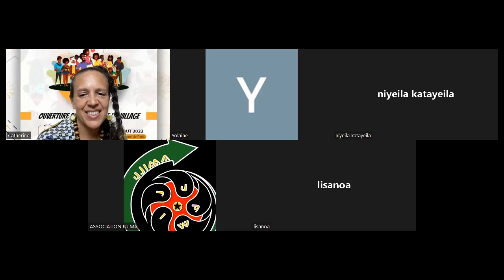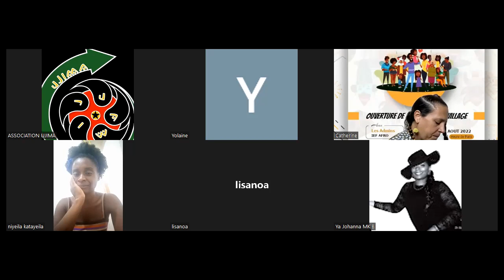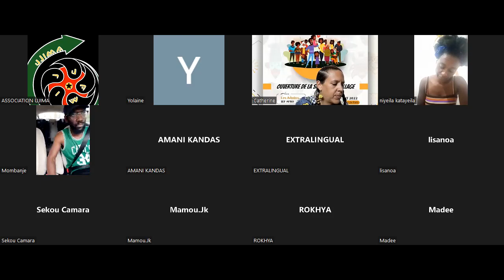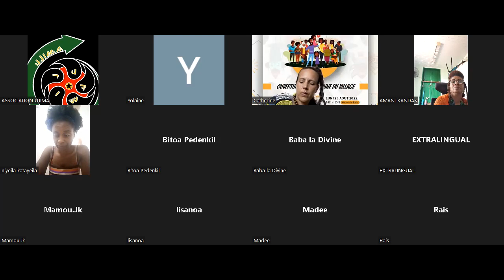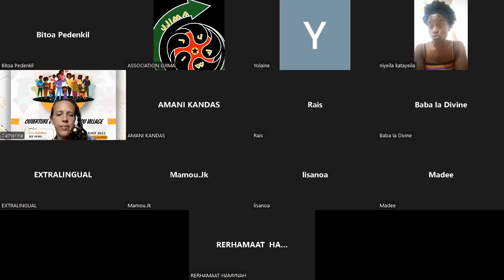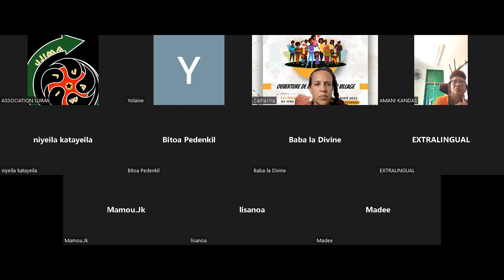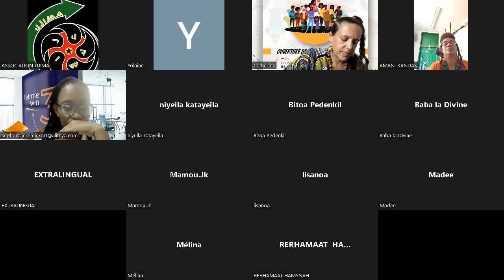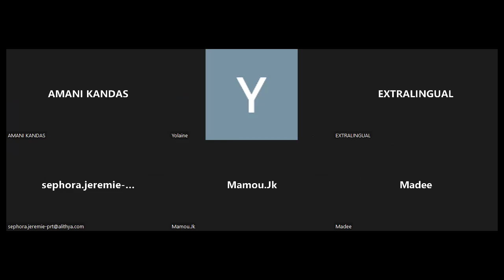07 Le meilleur cadeau que l'on puisse offrir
impératif pour toi de visionner cette vidéo si véritablement l'autonomie, l'émancipation des nôtres est une obsession. ujima nous apporte une vision qui questionne, secoué, et pousse à l'action. Regarde et viens en discuter en commentaire 😘